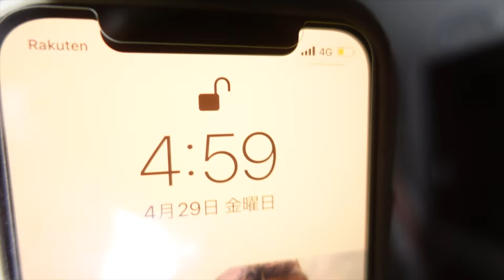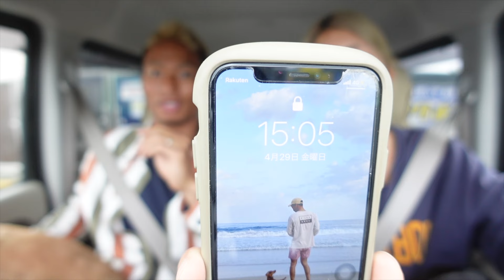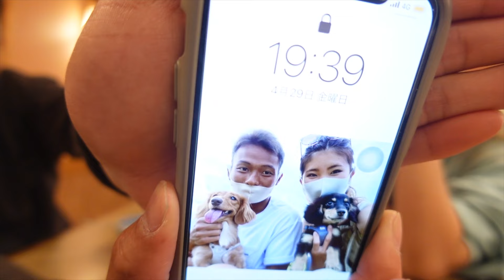【飯テロ】唐戸市場で食べる全ての物が旨すぎた。【5日目】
ノモトファミリーへようこそ🌴
　夫婦ともに仕事を辞めて、旅に出ました！
　下道オンリーで車中泊をしながら湘南から鹿児島へ向かいます。

　5日目は広島から福岡まで行きました。
　下関の市場で美味しすぎる朝食を食べて
　福岡ではもつ鍋を食べて、贅沢三昧な
　１日でした😆

お仕事のご連絡は下記アドレスにお願い致します。
BitStarアカデミー NOMOTO FAMILY担当者宛